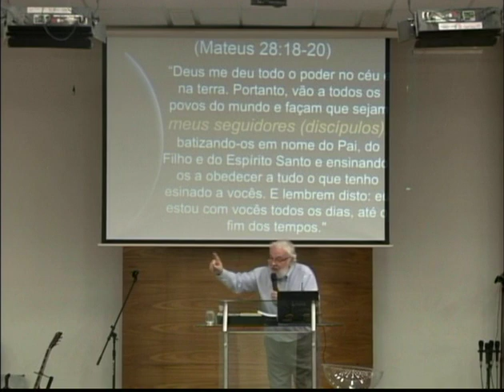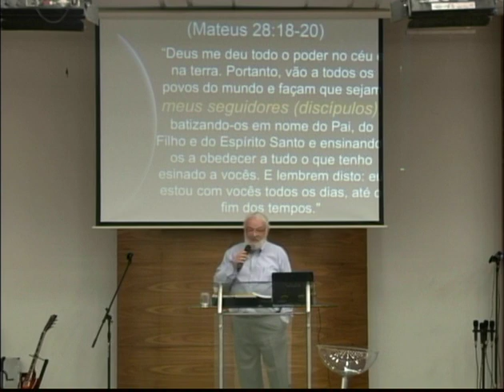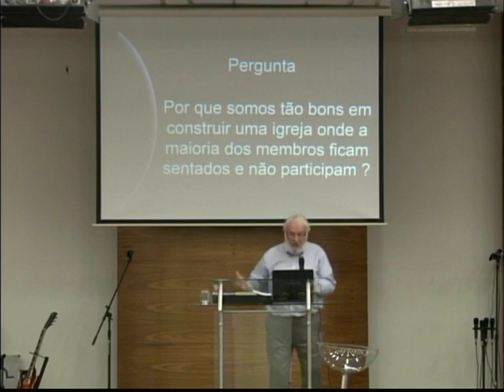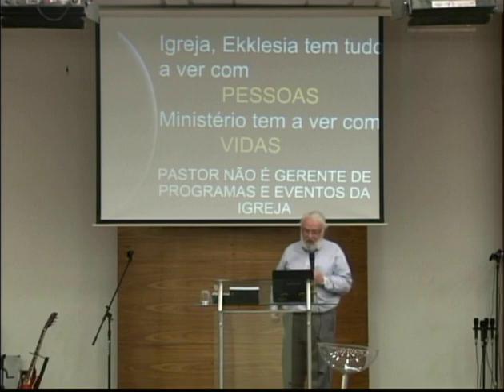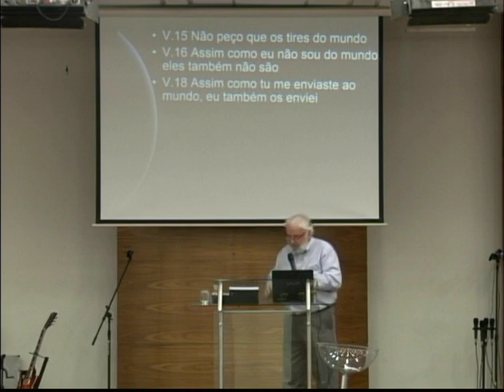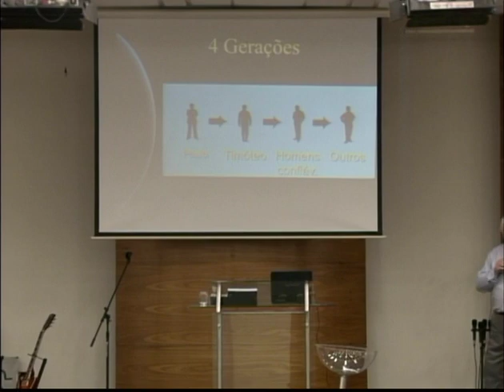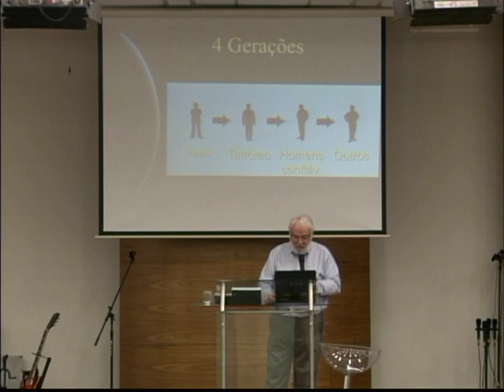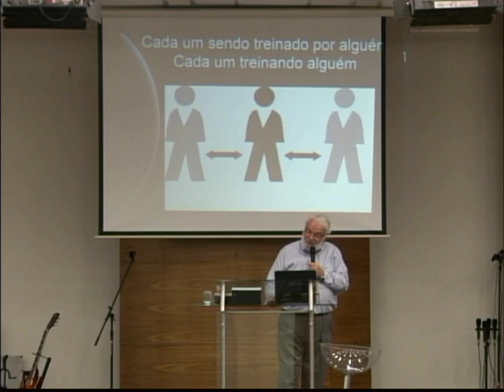Congresso da Visão Celular domingo dia 30/06/13- Noite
Pregação com o Pr. Roberto Lay